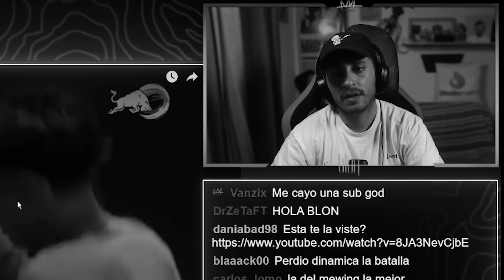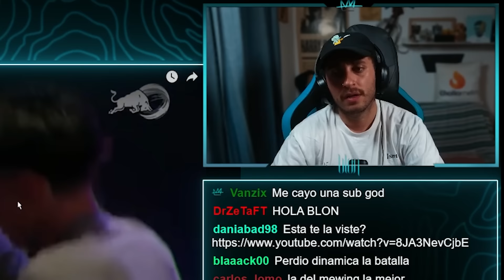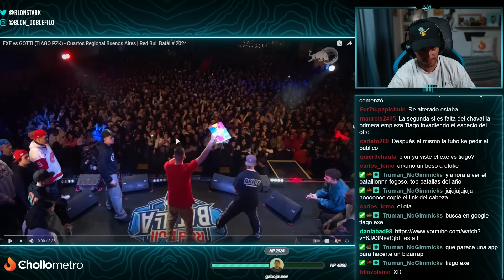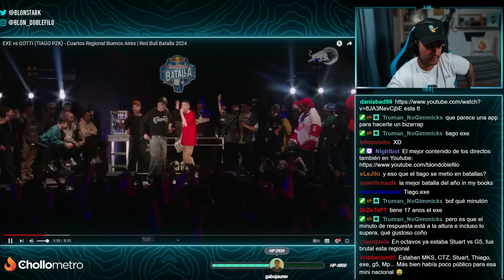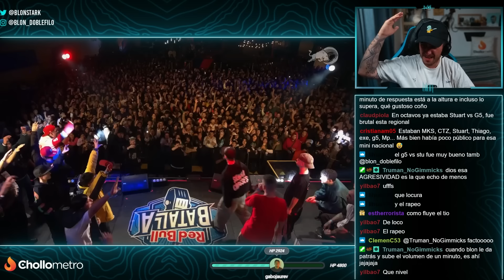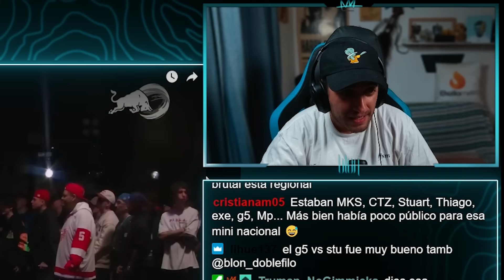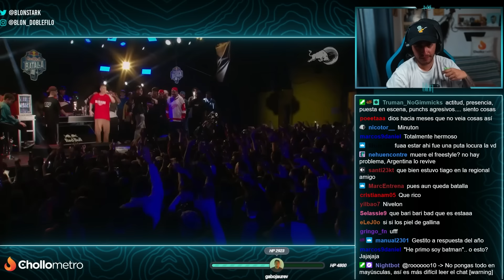LA MEJOR BATALLA DEL AÑO ⚡ BLON REACCIONA A TIAGO VS EXE EN RED BULL 🇦🇷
Blon reacciona a la MEJOR BATALLA en lo que llevamos de año:
Tiago Gotti VS Exe en la Regional de Buenos Aires de Red Bull Batalla en Argentina.